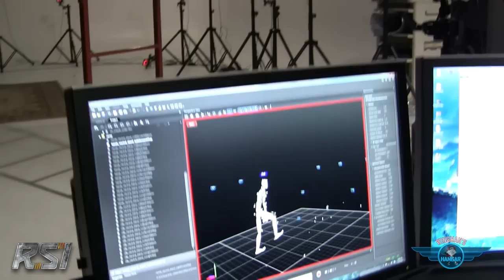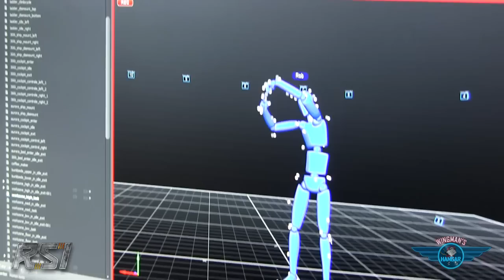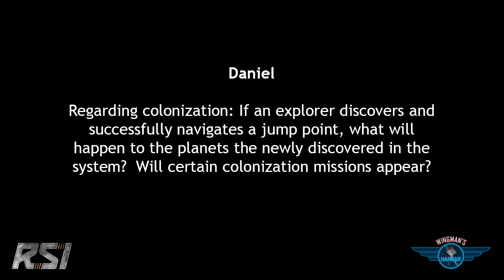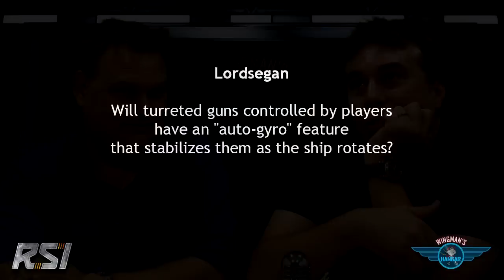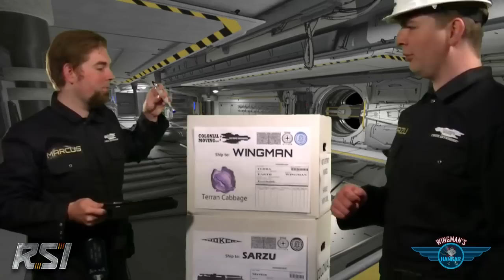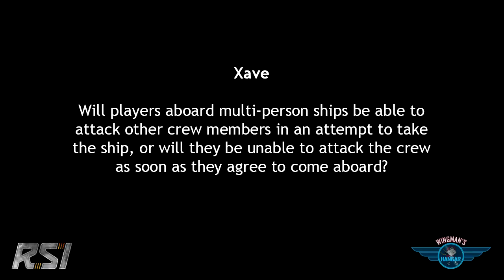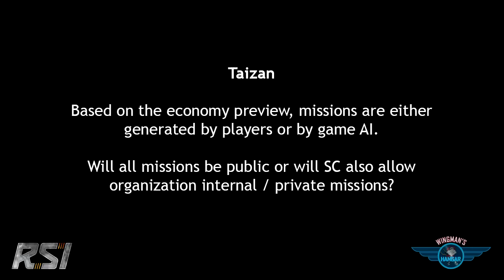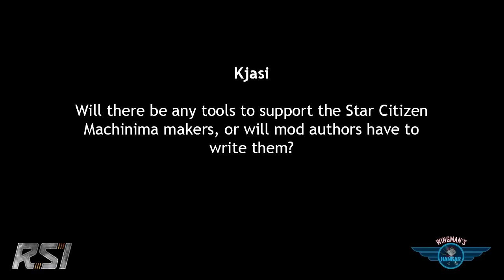Wingman's Hangar ep029 . July 12, 2013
Eric "Wingman" Peterson sprints through another episode of the Hangar.

This week:

o 30K new pledgers!
o John Erskine talks about our new website, RSI Prime
o our first mocap session with the Optitrack system
o Chris Roberts answers the tough fan questions
o Sandi Gardiner talks about Gamescon